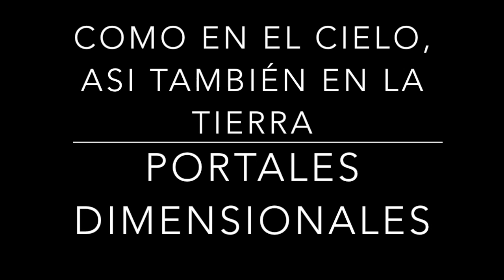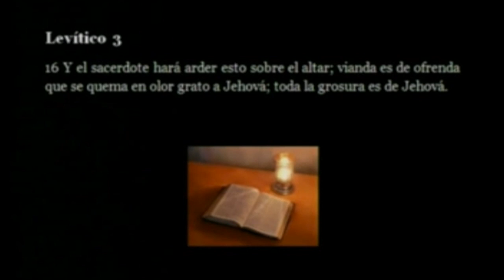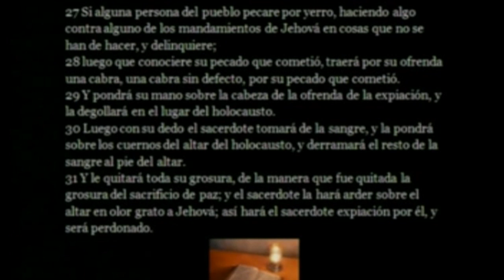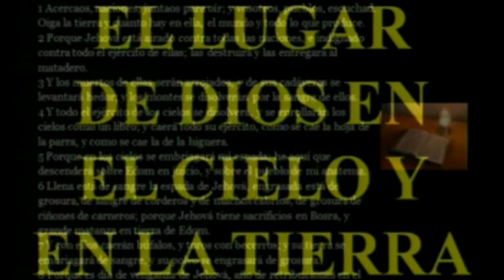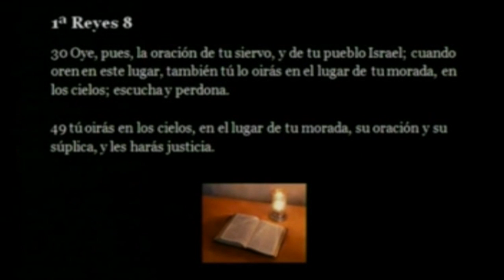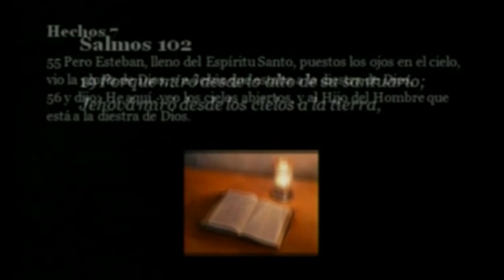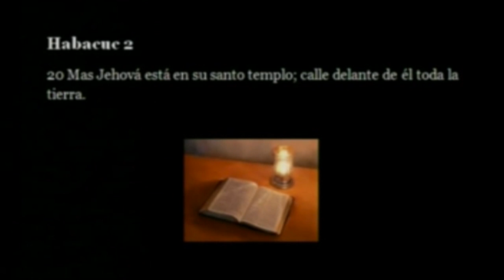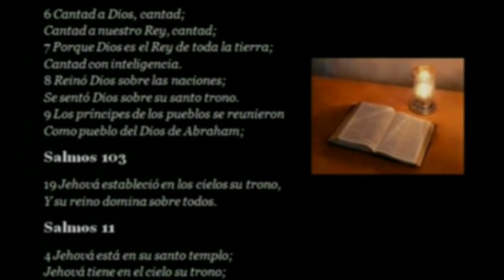COMO EN EL CIELO, ASI TAMBIÉN EN LA TIERRA 9 portales dimensionales